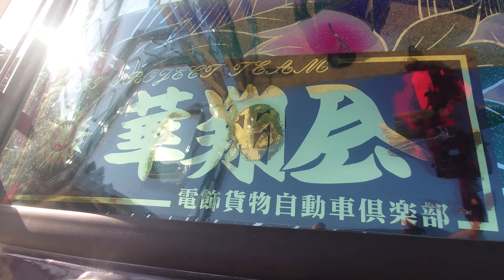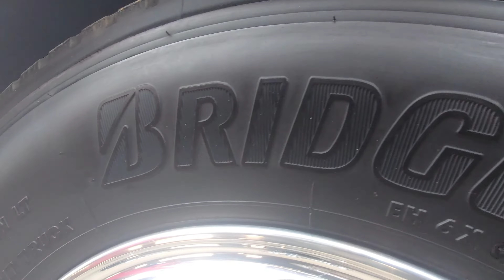ガツン！と迫り出した舟形で憧れのデコトラ龍王丸様はコチラです✨【デコトラ】輝心會チャリティー撮影会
デコトラTＶでは、コチラのYouTube動画を【輝心會チャリティー撮影会】の再生リストにまとめています。

2023年11月5日(日)輝心會様主催の第3回チャリティ撮影会が、広島県世羅郡世羅町の小谷スポーツ公園グラウンドで開催されると言う事で早朝からお邪魔して来ました。
今回のイベントでは、よし兄船団様のアイドル❣可愛いワンちゃんに一年ぶりに再会が出来たり♪
探偵！ナイトスクープに出演されデコチャリで全国的に有名になられた貴統丸様にお会いする事が出来とても嬉しかったです！
デコトラＴＶはいつものように沢山のデコトラをYou Tube撮影しましたので、もし宜しければご視聴宜しくお願い致します。

アートトラッククラブ輝心會廣嶋総本部様並びに関係者の皆様とても楽しいイベント有難う御座いました。